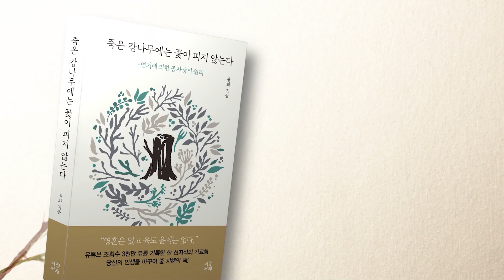근심과 걱정도 연기한다- 죽은 감나무는 꽃도 피지 않는다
저서: 죽은 감나무에는 꽃이 피지 않는다 -용화 싸인회
23년 10월 14일 오후 2시 교보문고 강남점 베스트셀러 옆 이벤트존
매주 일요일 오전 10시 예불
오전 11시 정법안-시인 출판인 연기법과 공사상 특강
(법안-통도사 경봉스님이 지어주신 법명)
오후 1시 용화약사부처님 특별법문 생방송합니다